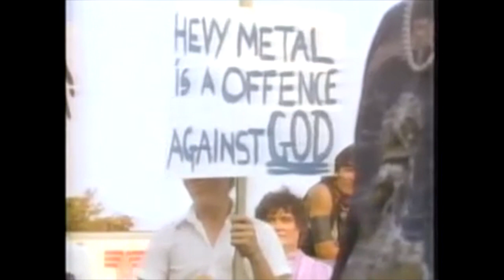Incident at Channel Q (1986) trailer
Trailer for the obscure PUMP UP THE VOLUME-inspired heavy metal music video showcase INCIDENT AT CHANNEL Q.  Screening on Saturday, February 28 at PhilaMOCA as part of the Philly Video Music Festival (2/26 - 3/1).